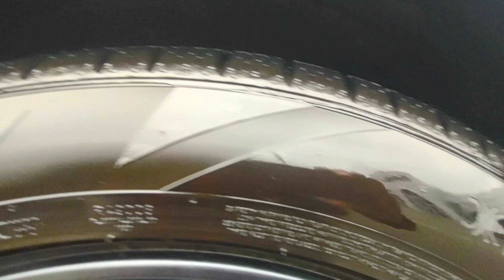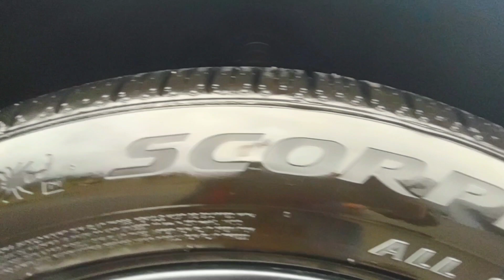Sold 2022 Dodge Durango R/T HEMI 5.7L V8 Orange Edition Destroyer Grey Ext Black Int Walk Around